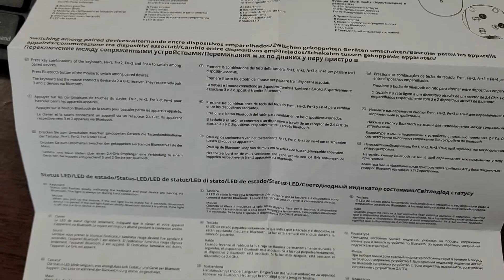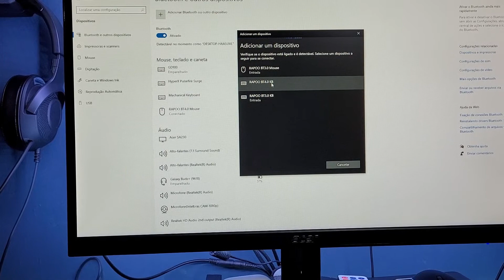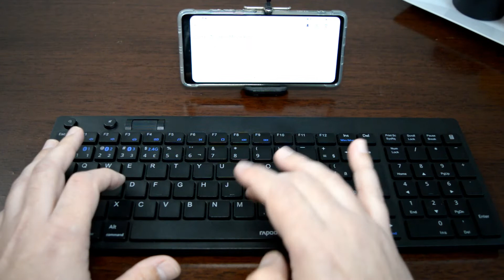Testei o Combo 8050T - Teclado e Mouse sem fio da Rapoo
★ Quer comprar um Combo 8050T da Rapoo?
★ Conheça outros produtos da marca Rapoo

➜ Ao comprar este ou qualquer outro produto pelos links acima você não estará pagando nada a mais, porém estará ajudando para o crescimento do meu trabalho.

Fundada em 2002 na China, a Rapoo é uma das três maiores fabricantes de periféricos no mundo, marcando presença em quase todo o globo. A marca foi a primeira a introduzir equipamentos sem fio usando a banda de frequência de 2,4 GHz e posteriormente a conexão 5GHz.

Em 2020, a empresa buscava por um parceiro no Brasil e encontrou na Multilaser, que enxergou na parceria a oportunidade de oferecer ao mercado nacional tecnologia de ponta a preços competitivos.

Assim, desde janeiro de 2021 os produtos da Rapoo começaram a ser comercializados no Brasil exclusivamente pela Multilaser, com o objetivo de atuar ao lado dos grandes players deste mercado e a missão de estar entre as cinco maiores marcas de seu segmento no país.

Um dos produtos que já está sendo comercializado é o combo 8050T, que inclui teclado e mouse sem fio. No lançamento oficial da parceria eu recebi como brinde o combo, que tive a oportunidade de testar desde então e agora estou aqui para compartilhar minhas impressões.

0:00 Introdução
1:33 Conteúdo da caixa
2:36 Falando sobre o Mouse
4:45 Falando sobre o Teclado
8:49 Conectividade
9:48 Conectando o teclado
10:25 Conectando o mouse
11:47 Alternando entre dispositivos conectados
12:07 Desempenho
12:48 Jogando com o teclado e mouse Rapoo
15:44 Pilhas
17:20 Encerramento